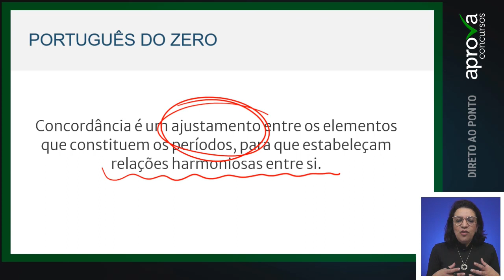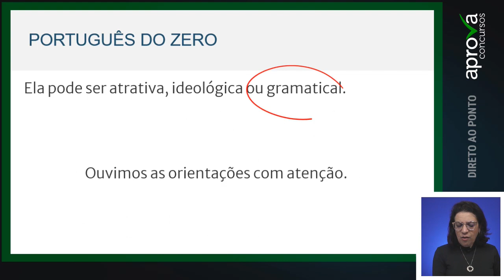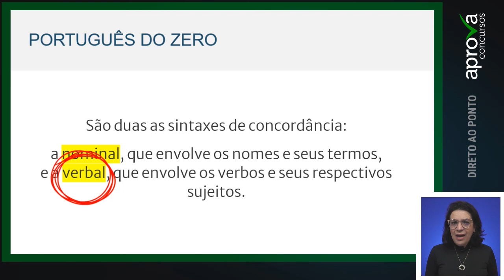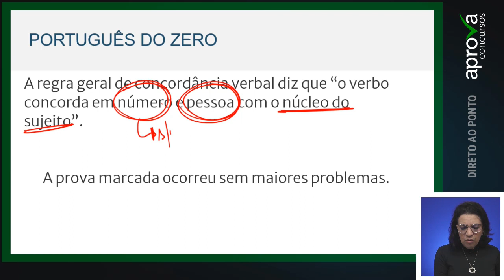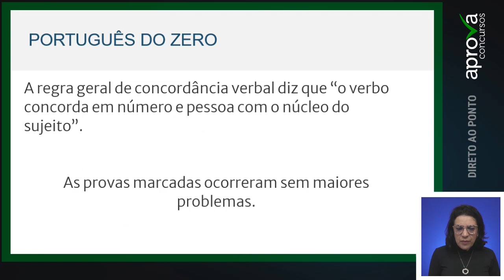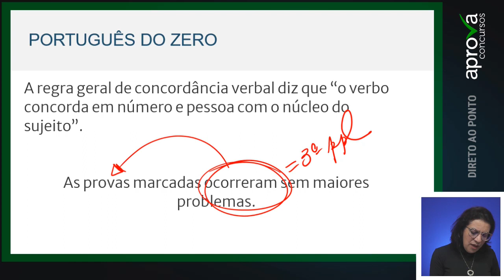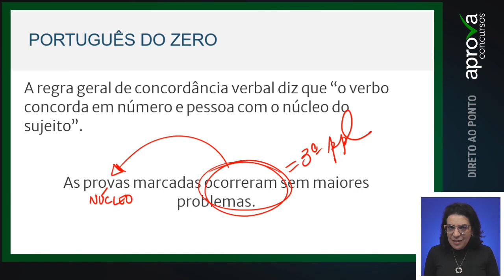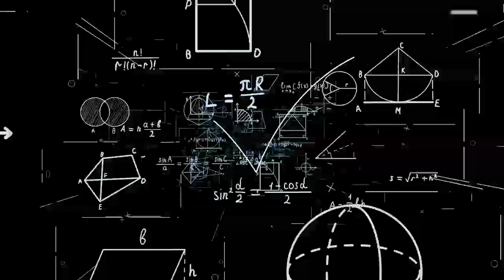Sintaxe de concordância verbal - Português do Zero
Nesse vídeo a professora Daniela Tatarin fala sobre Sintaxe de concordância verbal , o que é, como ele funciona, como se estrutura e muito mais.